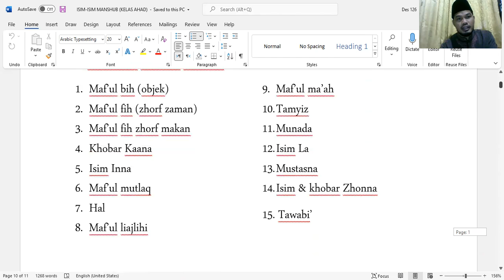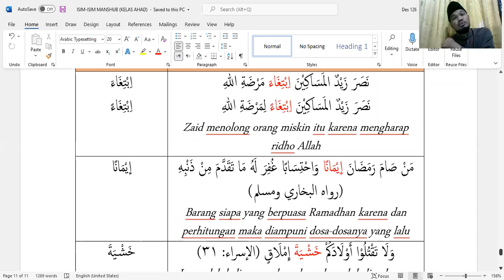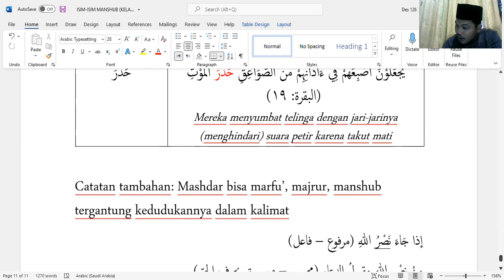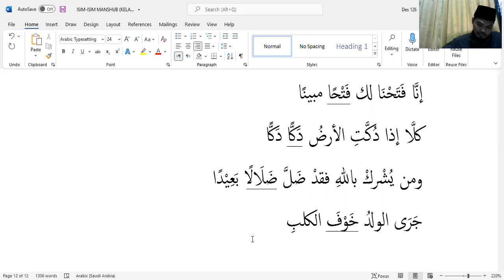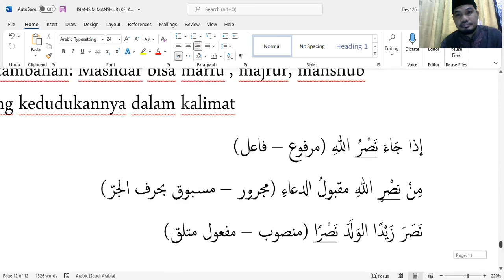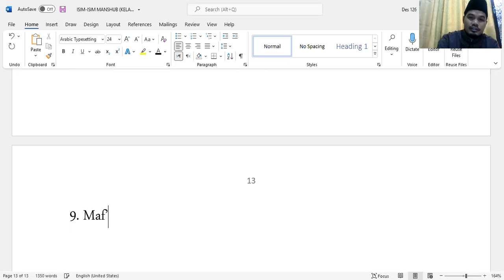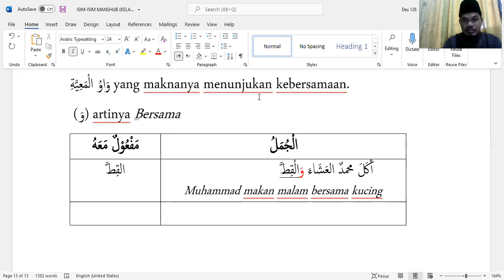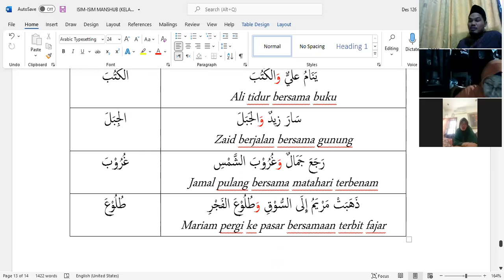NAHWU DASAR AHAD 26 DES 2021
ISIM I'ROB (MAF'UL MA'AH)